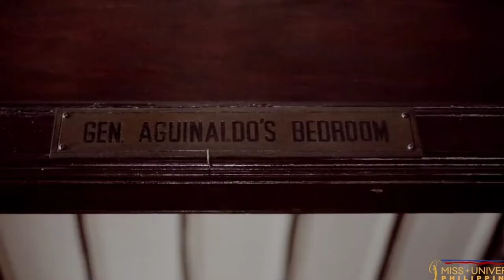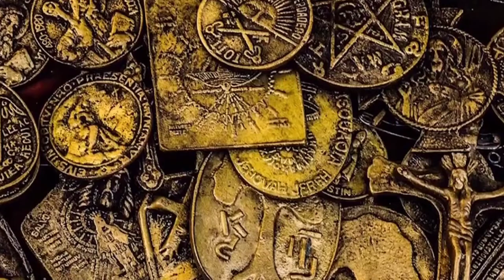Artforms of Cavite